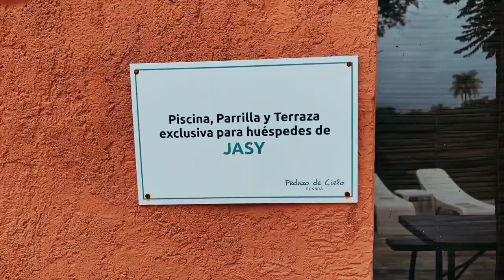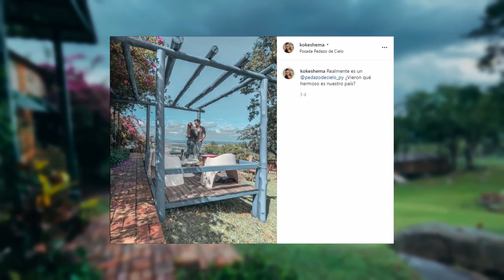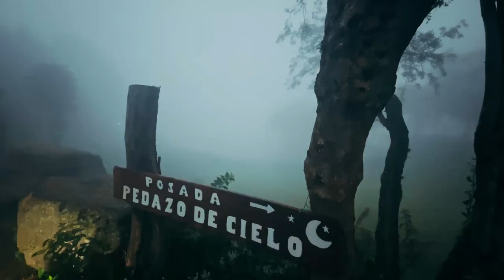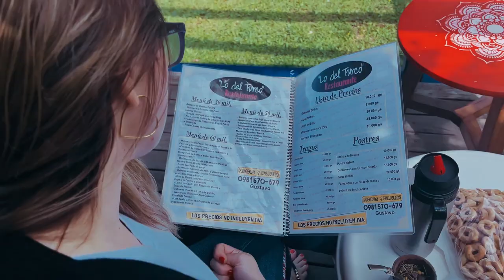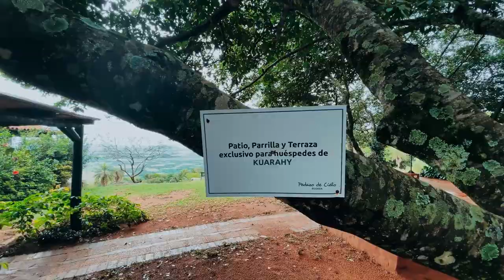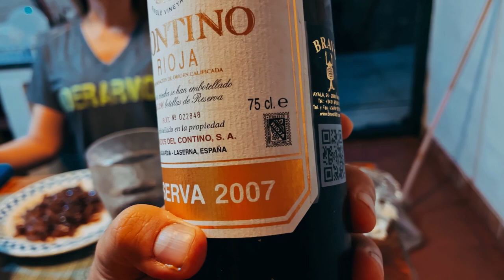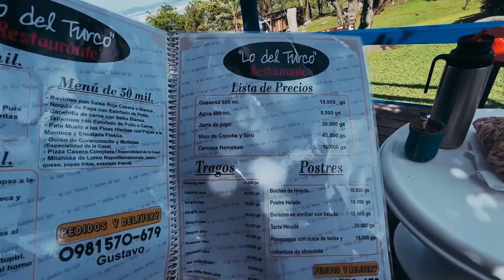Posada Pedazo de Cielo en Paraguarí | Gajes del Youtuber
Un Extraordinario lugar ubicado en un Cerro en Paraguarí. Especial para venir un fin de semana con toda la Familia o con amigos.

Sigue a...

KOKE